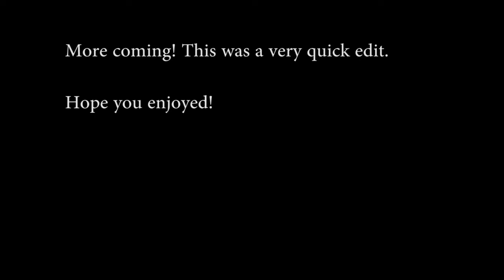RoadTrip 2011 Quick Edit Pt 1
States covered, Indiana, Illinois, Kansas, New Mexico, Arizona, Texas, Oklahoma.